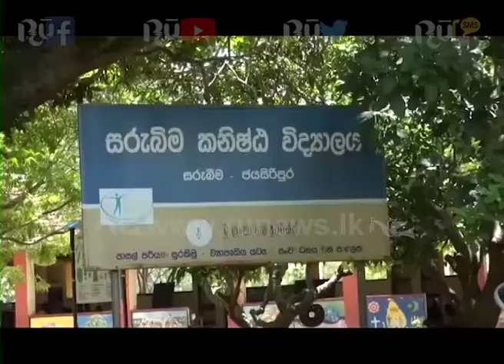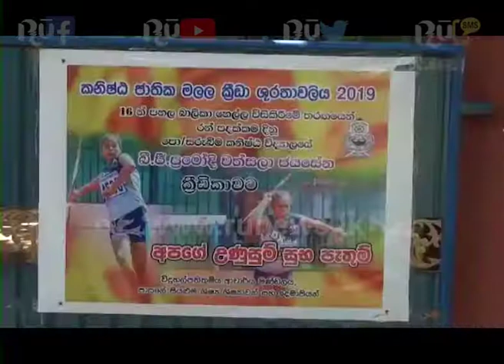A brilliant athlete who has achieved many national achievements without any facilities | Ru News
කිසිදු පහසුකමක් නැතිව ජාතික මට්ටමේ ජයග්‍රහණ රැසක් ගත් අති දක්ෂ ක්‍රිඩිකාවක්